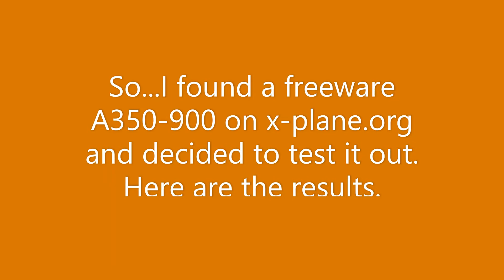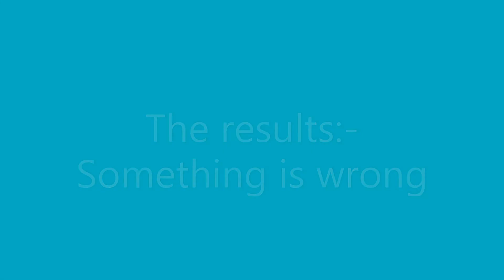Landing in a A350 gone wrong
So I found a freeware A350-900 on x-plane.org and decided to try it out.
My equipment-
Laptop-HP Pavilion
iPad mini
Don't forget to checkout- A3,Alpha Falcon,Aviation6, Bro's Aviation, , LHardy64,DarkthunderGaming,ShadowNexus YT, CptZY0027 and Modernaviator